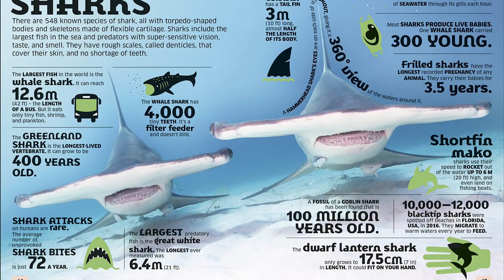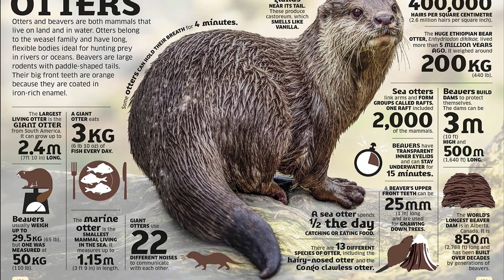Our World in Numbers: Animals: An Encyclopedia of Fantastic Facts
Learn about everything in the animal kingdom with this book of extraordinary figures and number-based facts for children aged 9-12!

Put the fun back into learning and take children on a number-crunching journey around the animal kingdom. From colossal mammals to tiny insects and everything in between, learn all about your favorite animals with more than 1,000 weird and wonderful numbers.

Our World in Numbers: Animals will have you impressing your family and friends like never before with mind-blowing facts and stats on a vast range of different animal species. Children aged 9-12 will number-crunch their way around the animal kingdom, discovering everything from the age of the world’s oldest animal and which bird has the most feathers, to which snake has the longest fangs and how long a tiger sleeps in a day.

This animal book of fantastic figures offers:

- More than 1,000 astonishing animal facts for children aged 9-12.
- Different topics divided by 5 chapters, invertebrates, fish, amphibians and reptile, birds and mammals.
- Eye-catching double page features, including vibrant photographs and graphics for every topic.
- Fun and surprising information on more than 80 topics to engage children in the world around them.

This data-packed adventure through the animal world is filled with everything you’ve ever wanted to know about your favourite animals, with full-page photographs and fun, colorful images, wacky animal fact-bites and funky figures to become an animal expert!